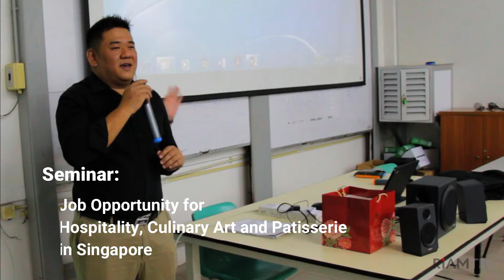20190911 JobMatch Seminar@ Riamtec